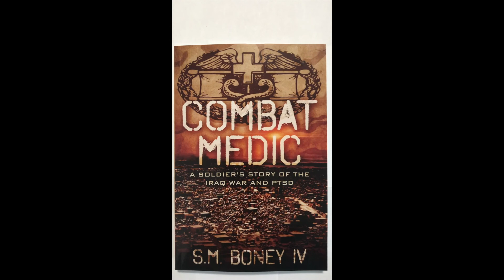Combat Medic book promo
S.M.Boney IV Author of Combat Medic: A Soldier's Story of the Iraq War and PTSD
Purchase on Amazon